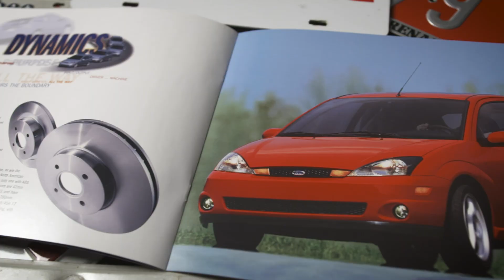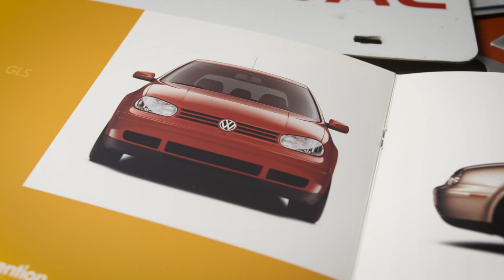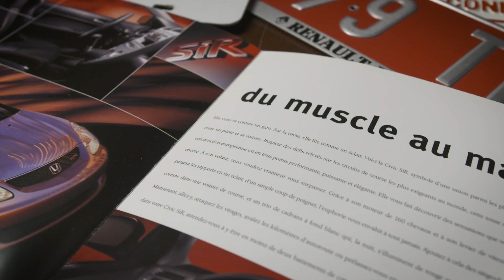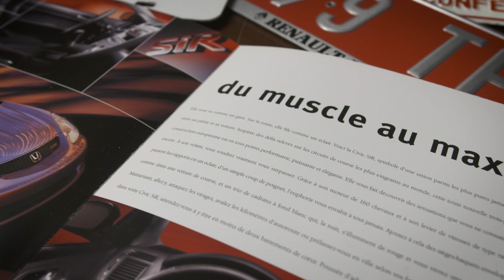La Honda Civic SiR 2002 - Les 10 001 brochures d'Antoine - E70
Présentation de la Honda Civic SiR 2002 à l'aide de la brochure publicitaire et du document média.